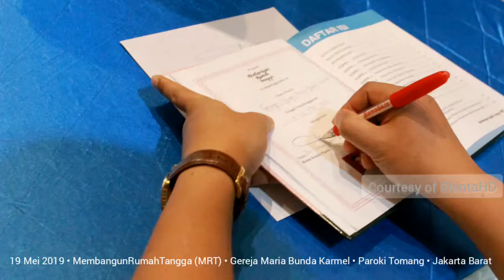Membangun Rumah Tangga (MRT) Gereja Maria Bunda Karmel 19 Mei 2019 • Membangun Rumah Tangga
Bulan November 2016, merupakan bulan bersejarah, karena KAJ akan memulai babak baru persiapan perkawinan dengan program Membangun Rumah Tangga (MRT), menggantikan program Kursus Persiapan Perkawinan (KPP) yang telah berlangsung selama beberapa dekade dan dirasa tidak lagi sesuai dengan situasi dan kondisi para calon menikah di Gereja Katolik pada masa sekarang, para milenial.

Program ini merupakan hal penting untuk saudara-saudari kita yang akan menikah secara Gereja Katolik pada khususnya, karena, selain memberi pengetahuan dasar, diperlukan juga pendekatan setiap pasangan yang menikah dengan kehidupan secara Gereja, agar mereka dapat membangun rumah tangga, tetapi juga membangun kehidupan berkerkeluarga yang penuh iman, cinta kasih, tekun, tangguh, saling mendidik, yang pada akhirnya dapat menjadi contoh bagi para keluarga lain dalam hal kebajikan dalam hidup sehari-hari pada umumnya, dan swbagai role model bagi anak-anak serta keturunan mereka pada khususnya.

Dalam membangun sebuah keluarga, pasti ada permasalahan, bagaikan di sebuah kapal di lautan penuh ombak, nah, yang berada di dalamnya bagaimana untuk menyelesaikan dan keluar dari masalah tersebut. Permasalahan yang dialami bersama dapat tentunya dapat dikurangi dan dihindari melalui penyadaran sejak dini sebelum pernikahan dimulai.

Inilah topik- topik yang akan disampaikan:
– Mengetahui Pengenalan diri kedua pihak
– Memahami cara berkomunikasi
– Mewujudkan harapan kedua pihak
– Memahami cinta kedua pihak
– Memahami perkawinan pada umumnya
– Memahami perkawinan Katolik yang sakramental
– Mengerti tata cara liturgi perkawinan
– Mengelola keuangan rumah tangga
– Memahami pentingnya pengolahan rohani keluarga
– Menyadari pentingnya panggilan hidup anak-anak
– Memahami pengaturan kelahiran
– Menemukan misi keluarga bersama-sama

Dalam MRT, kegiatan yang akan dilakukan adalah para calon menikah mendengarkan materi yang diberikan sekaligus bertukar "isi hati" dengan pasangan. Believe me, it's gonna be your romantic moment! 💕

Karena itu, maka dalam mengikuti MRT, para calon menikah HARUS DATANG BERDUA DENGAN PASANGANNYA.
Kenapa?...
Karena, menjawab setiap pertanyaan dalam Buku Panduan harus dilakukan berdua dengan pasangannya.
Jadi, kalau para calon menikah berdiskusi dan tidak mengerti lalu merasa perlu melakukan konsultasi lebih lanjut, disinilah tempatnya.

Keluarga-keluarga Katolik terkasih, semoga melalui program ini, kita semua dapat mempersiapkan perkawinan dengan lebih gembira, lebih siap, dan lebih berharap kepada yang Mahakuasa, Allah yang merindukan kebaikan terjadi pada setiap keluarga kita.

Tuhan memberkati.